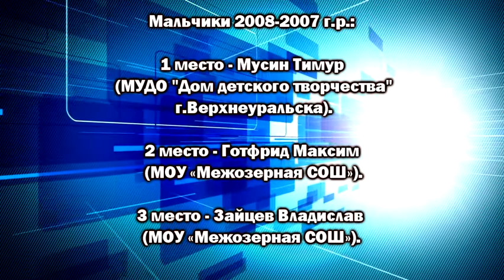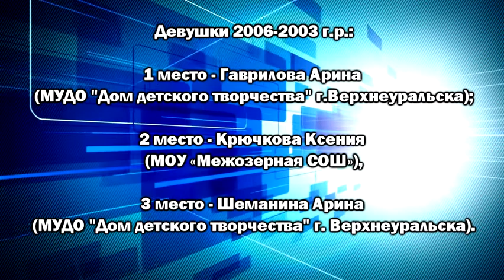951 НОВОСТИ СПОРТА ТЕННИС